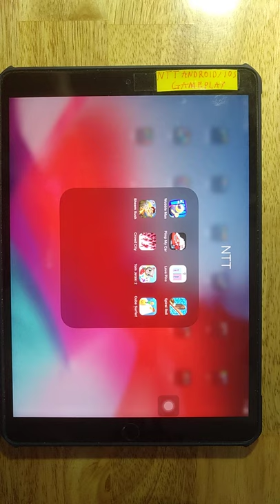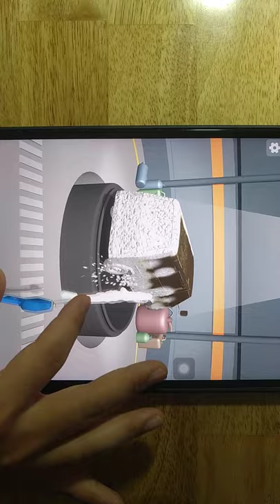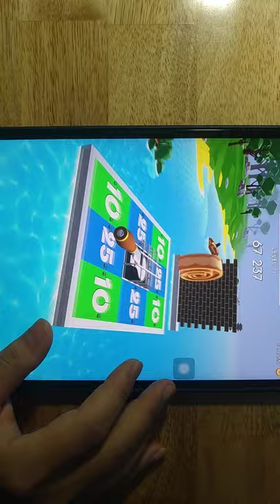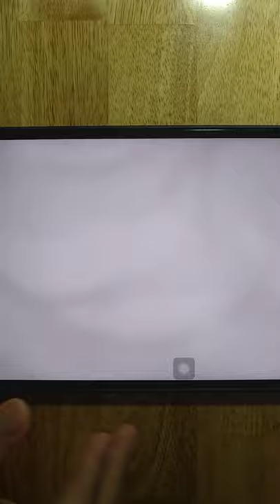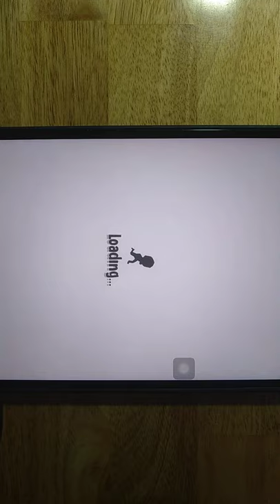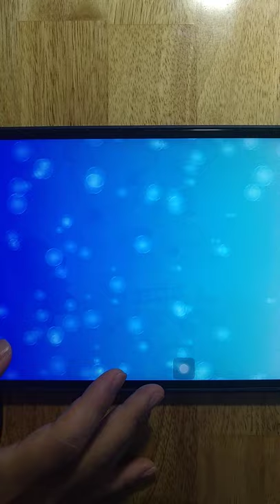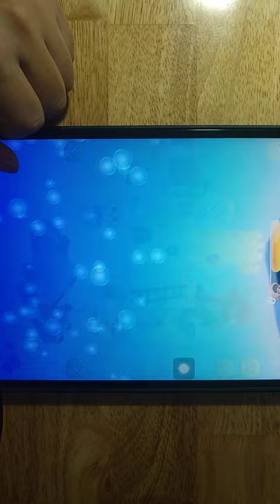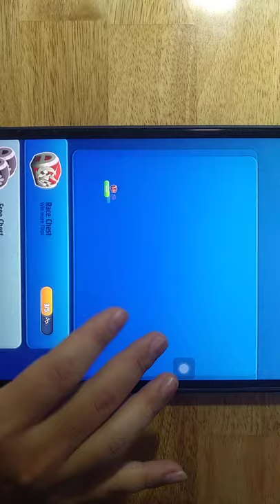Wobble Man,Pimp My Car,Love Pins,Spiral Roll,Bheem Rush,Crowd City,Tom Jetski 2,Cube Surfer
Android GamePlay
iOS GamePlay
iPad GamePlay
GamePlay Walkthrough